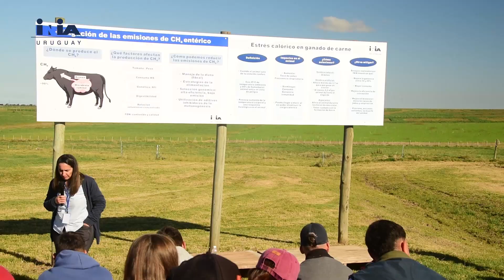Jornada de Porteras Abiertas de Ganadería 2023 - Mitigación de emisiones de metano entérico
Jornada de Porteras Abiertas de Ganadería 2023 - Herramientas para una Ganadería Productiva y Eficiente.
Ing. Agr. Verónica Ciganda – Bienestar animal y ambiente.